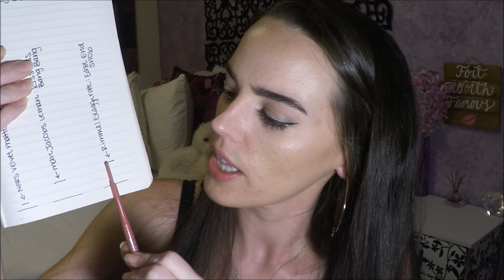NEW Project 10 Pan Intro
Hey Yall!!
I'm so excited for this new pan! I'm definitely coming off a high point from the success of my last project pan so I hope I can carry that same motivation into this one. I'm planning to back-to-back project 10 pans at least for the whole of 2016. And I so appreciate those who are hanging in there with me for it. If you are doing any panning projects please let me know, I probably already watch your videos. (that's pretty much ALL I watch these days) but leave your channel below to be sure! Thank yall again for watching!
xoxox, Jacquelyn

NEW 10 PAN ITEMS:
- IT Cosmetics CC+ Cream in Light
- BeautiControl Loose Perfecting Powder in Medium Cool
- Stila Convertible Color Blush in Peony
- NYX Tame & Frame in Espresso
- Hourglass 1.5MM Eye Pencil in Obsidian
- Rimmel Exaggerate Lip Liner in East End Snob
- NARS Velvet Matte Lip Pencil in Cruella
- Smashbox Lip Gloss in Candy
- Marc Jacobs Le Marc Lip Creme in Kiss Kiss Bang Bang
- Urban Decay Cocoa Powder

FOLLOW ME ON:
Stuff @FortWorthFamous